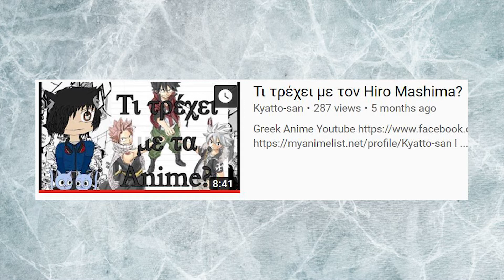O Kyatto κάνει review το spin-off manga Fairy Tail: Ice Trail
Geeky Way